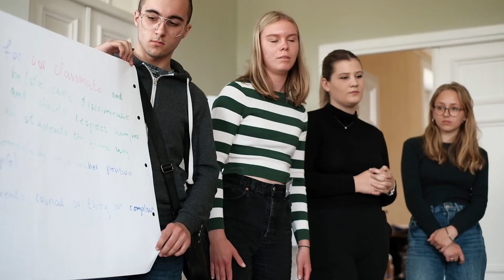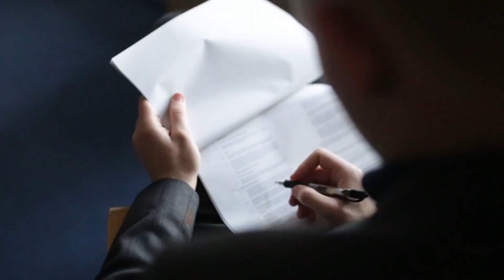DARE to Care - International Youth Exchanges